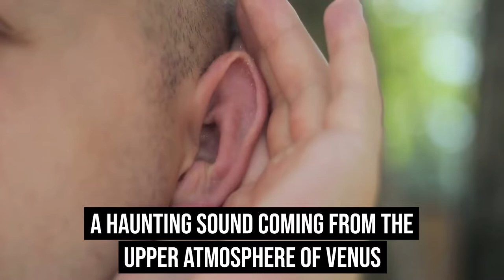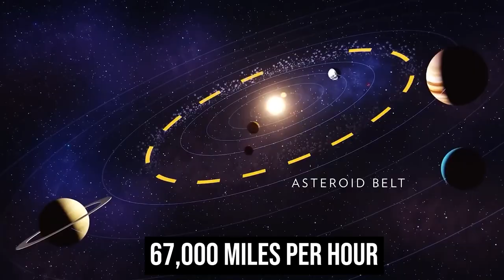NASA Space Probe Just RECORDED The Most Scariest Sound From Venus!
During a close flyby of the Parker Solar Probe, which was sent to investigate the sun, NASA was able to record eerie sounds originating from Venus' upper atmosphere. According to the NASA team in charge of the probe, the natural radio signal is assisting researchers in their study of the atmosphere of "Earth's less hospitable twin." The sounds were recorded by the space agency as the Parker probe flew by the planet at its "closest-ever flyby" altitude of only 517 miles. What could this be? Let’s find out!

Hi guys! Welcome back to Beyond Unknown. Today we will be taking a look at a haunting sound coming from the upper atmosphere of Venus. Make sure to stick till the end of this video as we have a lot to cover.

And let’s dive in!

The solar probe is operated by NASA's Goddard Space Center and was on its third flyby of Venus on July 11, 2020 when it discovered the radio signal and its unsettling sound.

The radio signal was picked up by the probe during the flyby of Venus, which brought it closer to the planet than any of its prior flybys. The probe was on its way back to study the sun at the time.

In order to investigate our star and go as close to the sun's core as possible by 2025, NASA launched the Parker Solar Probe in 2018.

A naturally occurring radio signal was picked up by the probe, indicating that the spacecraft had passed through the planet's upper atmosphere and was only 517 miles from the surface.

A recent analysis of the data shows that it appears very different from Venus's history, which was the last time the atmosphere had been directly measured in nearly 30 years.

According to the new research, during the course of a solar cycle—the Sun's 11-year activity cycle—Venus' upper atmosphere experiences puzzling changes.

This is the most recent piece of information that helps explain how and why Venus and Earth are so dissimilar while sharing a common genesis.
According to NASA, the twin planets Earth and Venus are both rocky, comparable in size, and have similar structures, but their courses have separated since birth.

Since Venus lacks a magnetic field and its surface broils at temperatures hot enough to melt lead, spacecraft dispatched to study it can only stay there for a few hours at a time.

Even though Venus is uninhabitable, research on it aids in our understanding of the evolution of these twin planets and what makes Earth-like planets habitable or not.

In an effort to use Venus' gravity to reduce its sideways motion and enable the Parker Solar Probe to reach the sun without overshooting the star, the spacecraft is now traveling very close to Venus.

It took three flybys for the signal to be picked up, and each orbit of the second planet helped the probe come closer and closer to its goal of passing 4.3 million miles from the sun's center.

When it finally approaches the sun's atmosphere, the probe will be moving at a speed of 430,000 miles per hour, making it the fastest spacecraft ever built for humans.

Scientist Glyn Collison of NASA's Goddard Space Flight Center in Greenbelt, Maryland, who served as the study's principal investigator, admitted: "I was just so delighted to receive new data from Venus."

Collinson has meticulously examined all of the Venus data from this mission as well as earlier ones like the NASA Pioneer Venus Orbiter and the ESA Venus Express. Collinson is an authority on Venus.